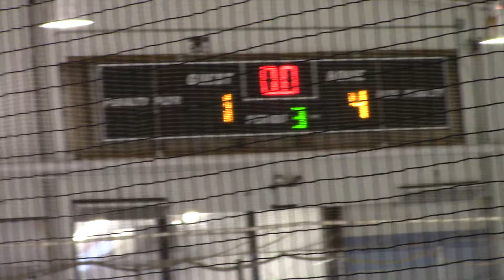Rebel's vs Gulls Red 26 OCT 3 of 3